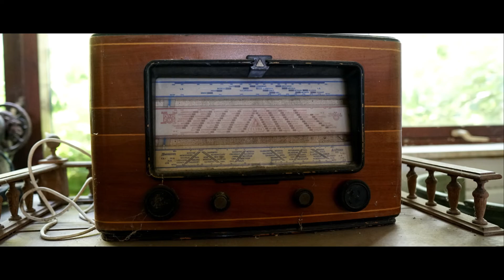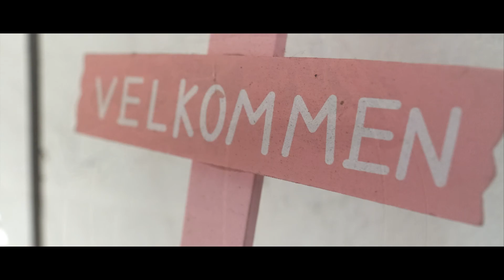Curiosity Quenched - Denmark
A old abandoned farm, that seems to be used as storage at the moment.
Not much to see, but urban exploring is urban exploring. I got a few good photos out of this place.

Technical side:
Film with a GoPro Hero 8 - Sony A6300